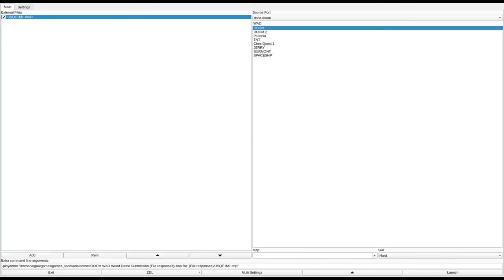DOOM 1 - USQE1M1.WAD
added to the Hall of Shame for hitscanner spam without enough health pickups and hiding the exit key behind an unmarked door.
called "USQ IRC goes Hogwild" in the /idgames FTP.
created by Chris Willacy on September 6th, 1994.
from the .txt file included with the WAD:
" This WAD is a representation of the Uni of Southern Queensland refec/library/thingo builing in which i spend most of my time. Yay! Now i can go places no student has been before. Ideal deathmatch wad if opponents can agree to stick to certain areas (ie. Don't hide out and be scardey-cats)."